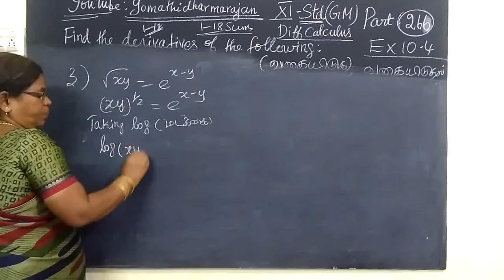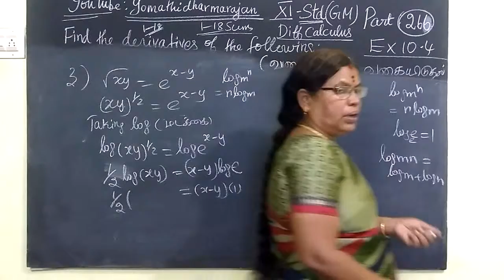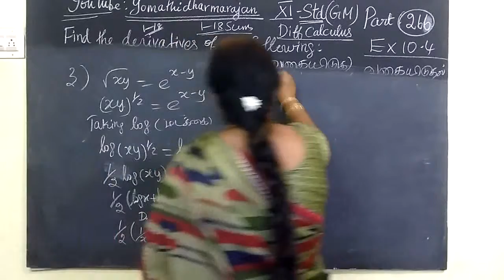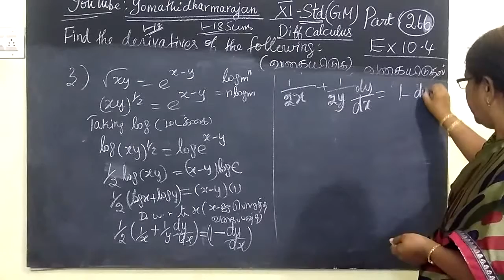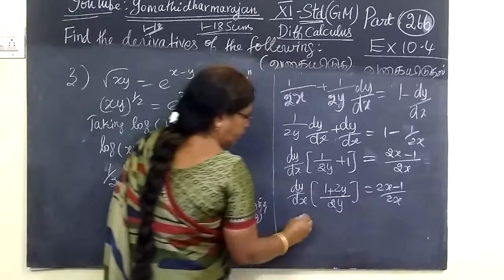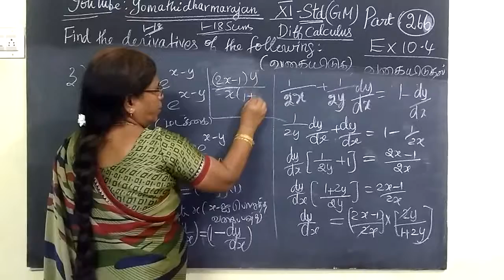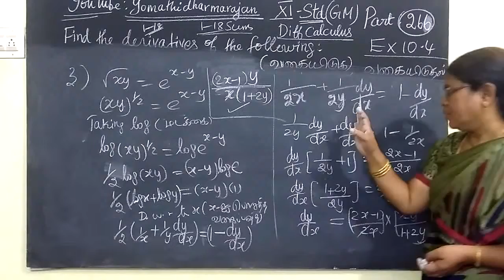11th G Maths [Part-267] Ex -10.4-4 Diff calculus Gomathidharmarajan